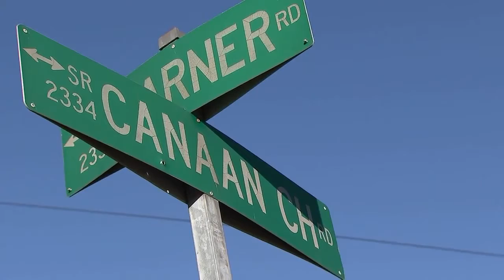Breaking News Update